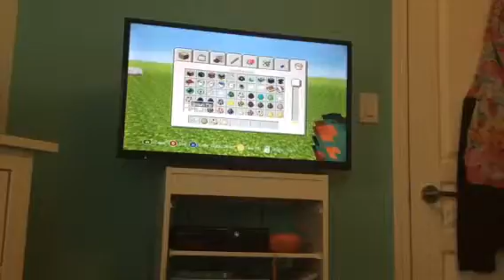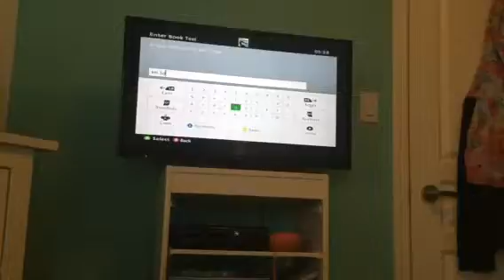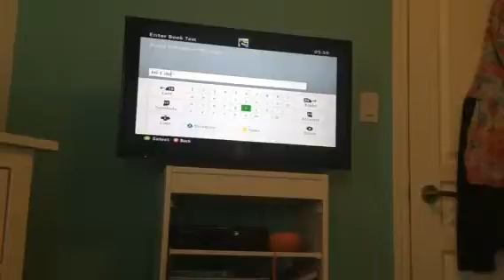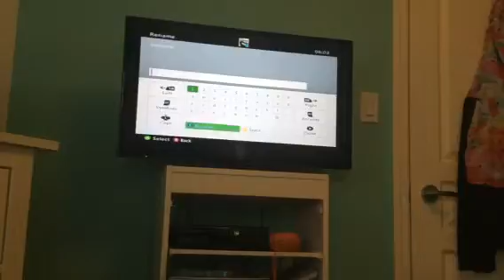Lone days! On xbox360! :3